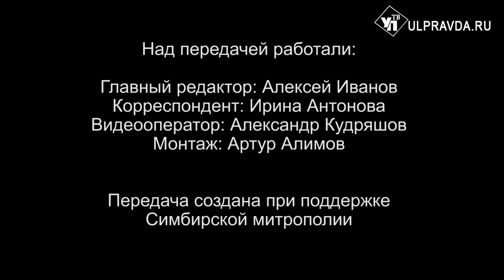Вопросы о религии. В чём заключается работа священника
Каждый ли может стать священником, в каком возрасте и как меняется жизнь человека после принятия священного сана? Какие обязанности возлагает Церковь на священников? Какие учебные заведения готовят священнослужителей? В чём заключается работа священника? На эти и другие вопросы ульяновцев ответит митрополит Симбирский и Новоспасский Лонгин.